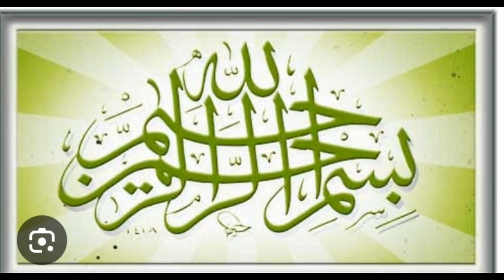aloo palak ki recipe try it 🤤😋 my channel thanks